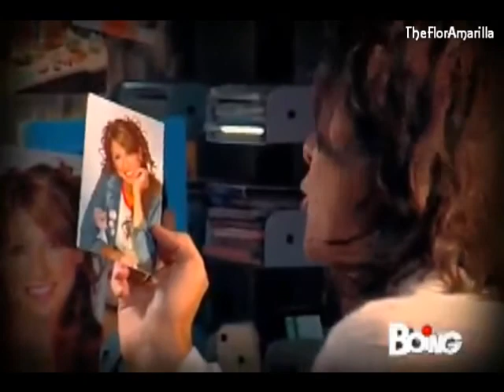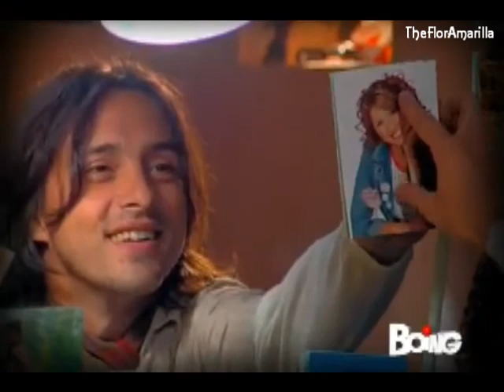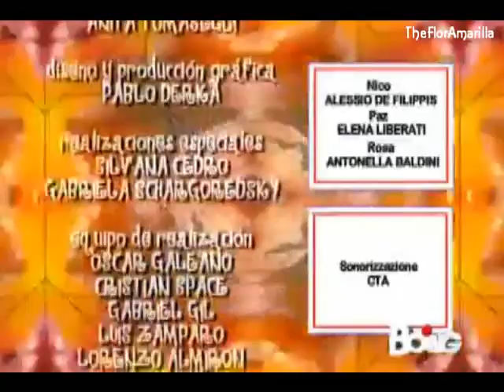Flor2 speciale come te 27(5)